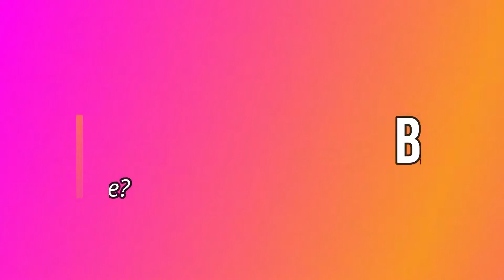Battalion 1944 - What happend to this game?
Is this game dead?
I hope to one day play Battalion 1944 in full glory again.